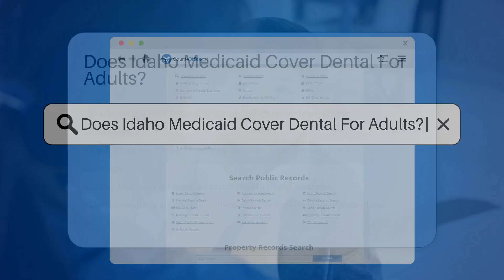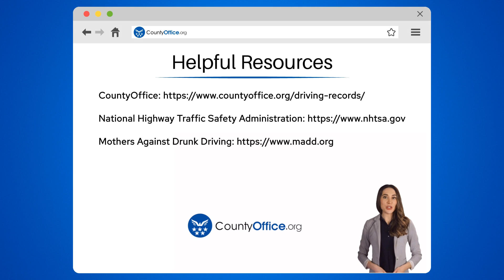Does Idaho Medicaid Cover Dental For Adults? - CountyOffice.org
Does Idaho Medicaid Cover Dental For Adults? Navigating the complexities of Medicaid and its dental coverage for adults in Idaho can be a daunting task. Our latest video dives into the Idaho Health Plan Coverage, shedding light on what dental benefits are available for eligible residents. We explore the extent of Medicaid's dental services in Idaho, focusing on essential care like pain relief, infection control, and maintenance of dental health. Join us to understand how to make the most of your dental benefits and avoid any financial surprises down the line.